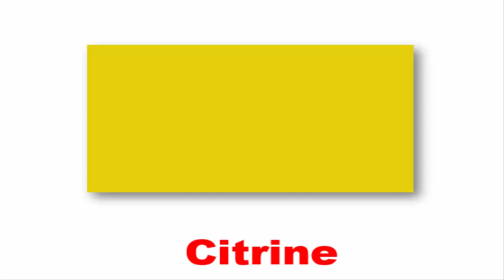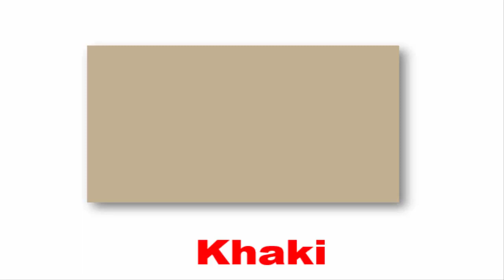Colors all Words Vocabulary With pictures in English |P:2| Colors series vocabulary in English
Description:
In this video, we will learn about different colors and their names in English. We will explore primary colors, secondary colors, and how to use color vocabulary to describe objects and items. Join us as we expand our knowledge of colors in this fun and engaging video.

tag;
colors vocabulary,
colors vocabulary for kindergarten,
color vocabulary for preschoolers,
color vocabulary in korean,
colors vocabulary in english,
colors vocabulary for kıds,
colour vocabulary in english,
color words,
color vocabulary words